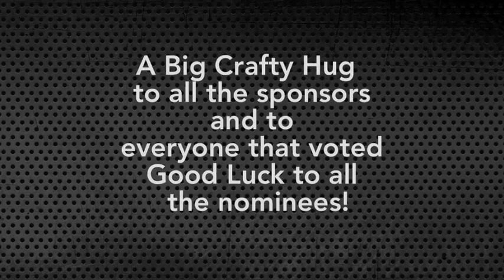The Crafty Academy Awards ( Another sponsor Has Been Added)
My Style Stamps will be a sponsor for the award show.